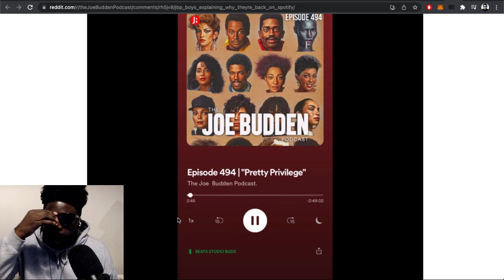Joe Budden goes crawling back to Spotify… tuhh!